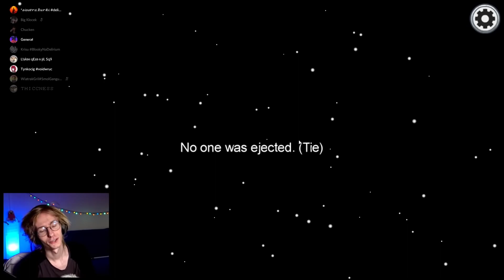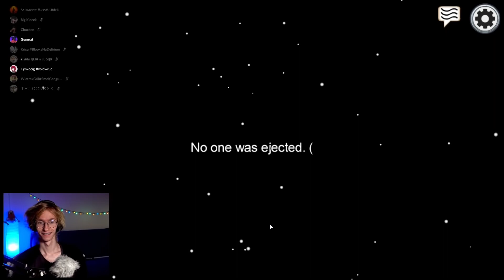JESTEM NAJGORSZYM IMPOSTOREM | Among Us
3 paź 2020

Miniaturka by Kitsu ❤️
Grałem z Kicu, Michauuuem, Shao, Chuckenem oraz garstką TwitchSubów :3